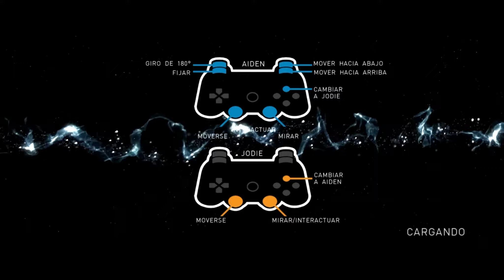BEYOND Two Souls Español latino demo Pt 1 (1440p)